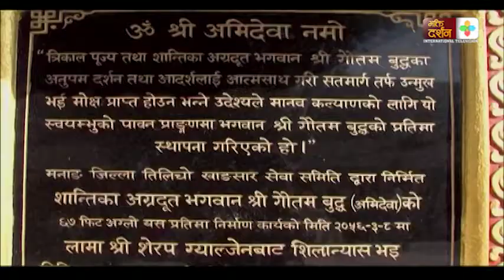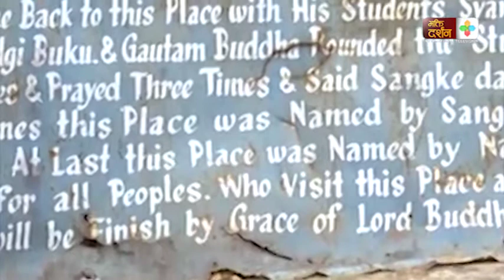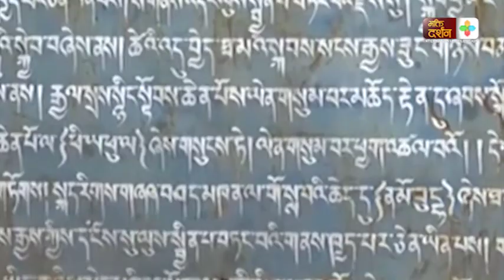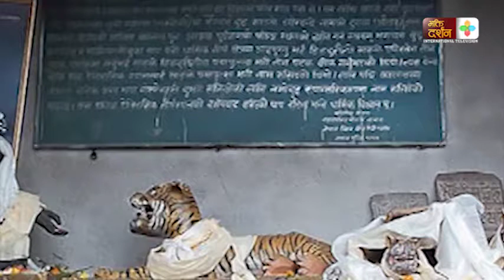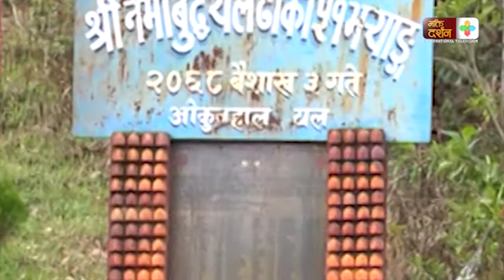शुभ प्रभात || फाल्गुण १७